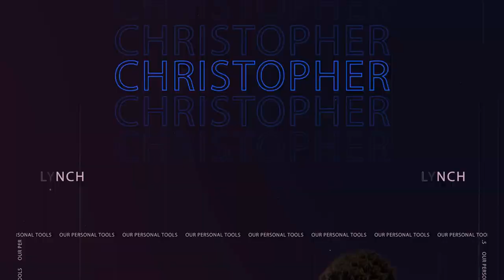Pathways to Homeownership: A Deep Dive into Down Payment Assistance and Home Buying Programs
Imagine unlocking the door to your very first home, the pride swelling within you, knowing you've navigated the financial maze to make it happen. That's the journey I, Christopher Lynch and Brianna Lehmann guide you through in our latest episode. We delve into the plethora of down payment assistance options that can transform the dream of homeownership into a reality, especially for first-time buyers. From the allure of minimal down payments on conventional loans to the particularities of USDA loans taking into account the income of the entire household, we ensure you're equipped with knowledge to pick the path that suits you best.

Step by step, we walk you through home buying programs you might not know about in the Canton and Massillon areas, where your income could be the golden ticket to additional support. But it's not all about the funds—your personal finances need to be in check too. We discuss the importance of having a safety net and planning for those pesky additional expenses that come with buying a home. Whether it's missing appliances or future repairs, we prepare you for the full picture of homeownership costs, beyond just the mortgage.

As we close this episode, we extend our warmest thanks and remind you that our podcast is more than just transactional advice—it's about celebrating your personal victories in the real estate game. Your participation fuels our passion and makes this podcast possible, so drop us a line on Instagram or shoot us an email. Remember, tapping into grants and assistance programs is not a sign of weakness, but a strategic move towards independence and security.